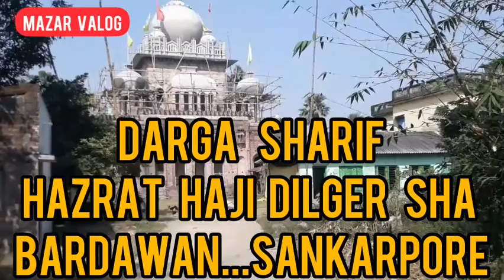Dargah Hazrat Waris Haji Ali Dewa Sharif # Hazrat Haji Dilger Sha Rahematula Aliye Ka Mazar Valog.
Assalamo..Aalikum..Wo..Rahematula..He..Barakatuh..

Mazar Valog.
Dargah Hazrat Waris Haji Ali Dewa Sharif # Hazrat Haji dilger Sha .. Mazar  Valog

Bueitfull Mazar Valog

dewa Sharif mazar ka video.

dewa Sharif mazar ke ander ka video.

waris pak naat Sharif.

dewa Sharif mazar ka vlog..

Ya Raheman. 🌷🌷🌷🌷
Ya Rahim. 🌷🌷🌷🌷
Ya Karim. 🌷🌷🌷🌷

       👏👏Ammen..Summa..ammen👏👏

Thankss..Watching..for..Video..

Follow on me official facebook Like :》

Assalmu..alayka..ya..Rasool..Allah

Assalamu..alayka..ya..Habib..Allah

Asslamu..alayka..ya..Nabi..Allah

Assalamu..alayka..ya..Nabi Allah